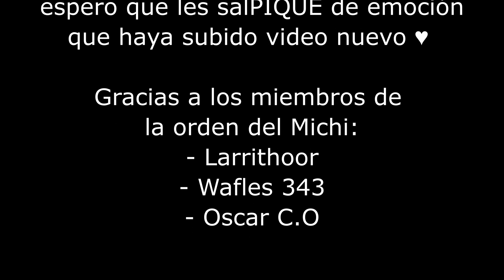Pa' Michis Como tu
Abre la cajita o te tiro pan :3

♫ Únete a la orden del michi para disfrutar más ventajas: ♫

Gente! Volví con esta nueva joyita uwu ♥
Apenas escuché la canción se me iluminó la cabeza XD espero que les guste :3